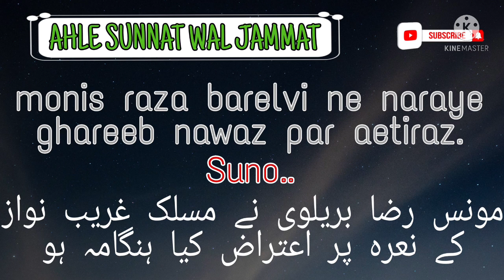New recording 2021 | Monis raza barelvi ne kiya aetiraz naraye garib nawaz lagane pe …